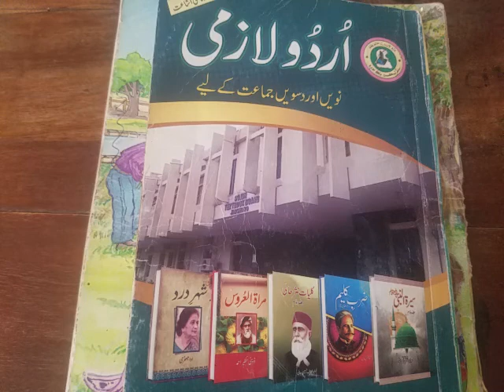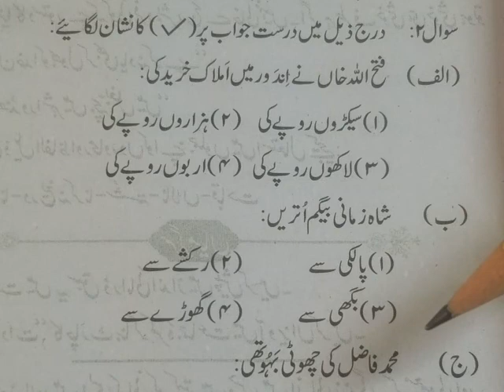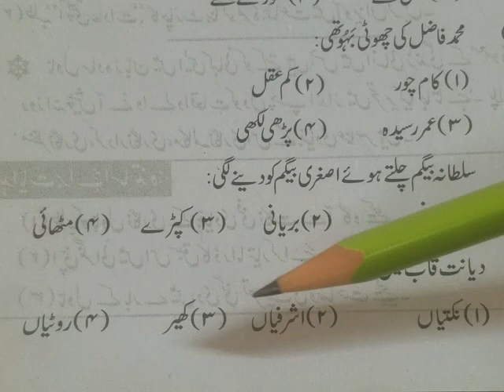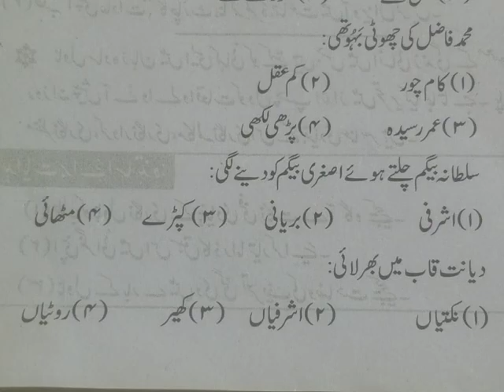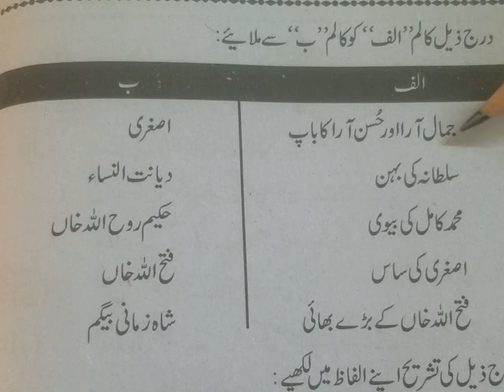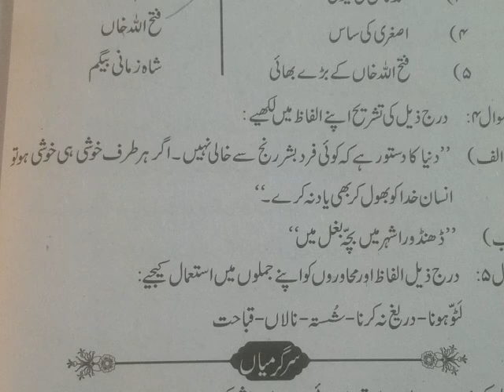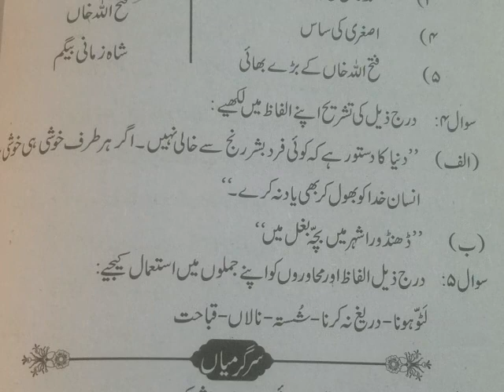X URDU LECTURE 48 سوال 2 تا 5 اصغری نے لڑکیوں کا ۔۔۔